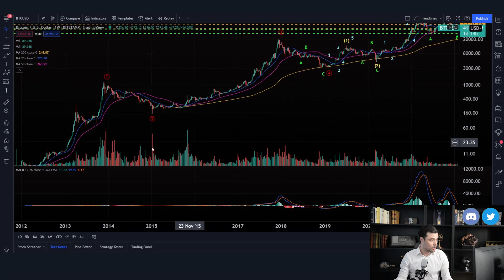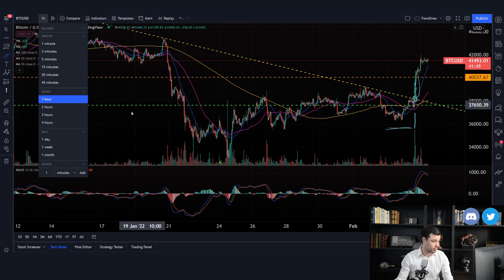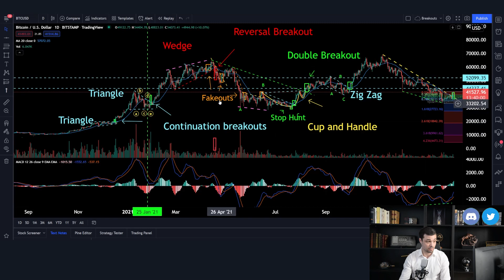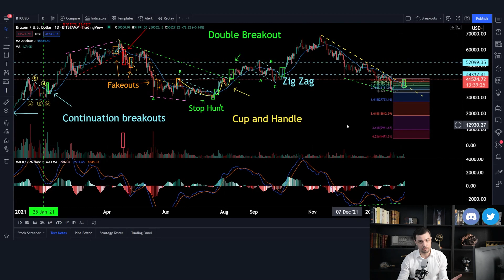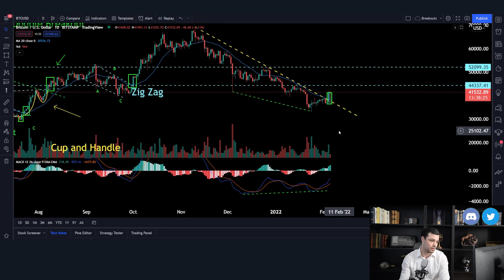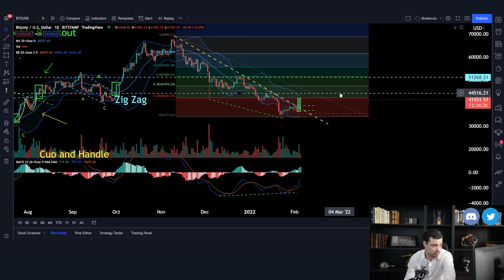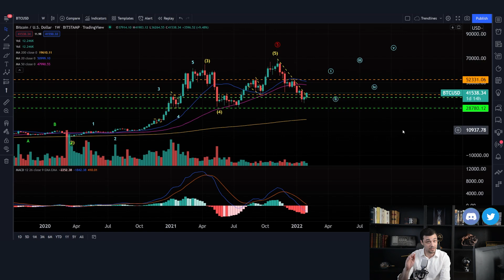Bitcoin (BTCUSD) BREAKOUT 🚀🔥 ! Find out how to Play it Here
Masterclass2 (BREAKOUT TRADING SECRECTS) to be released in two weeks 🔥

The ultimate guide to improve your trading results here 👆

MY TOOLS FOR TECHNICAL ANALYSIS:
II. TRENDLINES
III. FIBONACCI
IV. ELLIOTT WAVES PRINCIPLE
V. MACD, RSI, STOCHASTIC (TO FIND DIVERGENCES)

The ultimate guide to improve your trading results here 👆In case you missed it above ;)